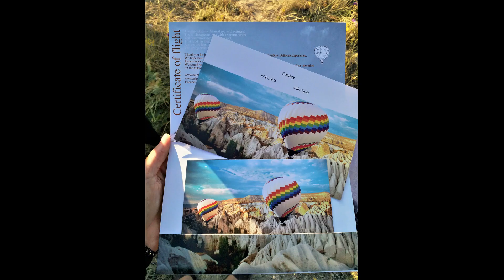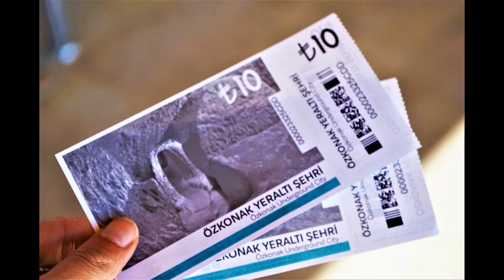Cappadocia Turkey: Hot Air Balloon Heaven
⁃Hiking: red valley-park before the church and climb the trail up to see sunset
 ⁃Sunsets and night time hiking in the valleys
        -ATV ride at night, campfire, picnic, hike
 ⁃Goreme open air museum
 ⁃Uçhisar Kalesi- castle, great views of Uçhisar and valleys, 8TL
 ⁃Ozkonak- underground cave home, 10TL
 ⁃Hot air balloon ride at sunrise- Rainbow Balloons, $134, ask around to get a local price
 ⁃Nazar boncugu- blue disks hanging from trees

Food Recommendations
⁃Mercimek kofte- lentils
 ⁃Taze fasulye- green beans with tomato
 ⁃Testikabob- meat, onion, tomato, prepared in clay jar, crack open lightly
 ⁃Turkish Raki- drink with fish (bolik), from Anise
 ⁃Elma Cayi- apple tea